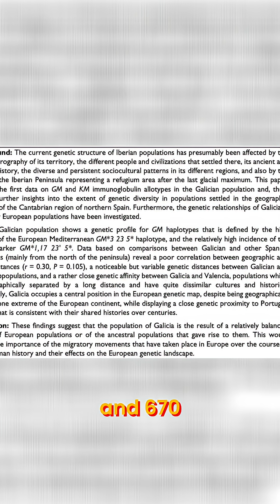Galicia's Hidden History: North African Genes Shocking Discovery!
Uncover North African & Middle Eastern genetic links in Galician history. Significant male-driven arrival predates Islamic conquest, suggesting ancient trade, military, or maritime connections.